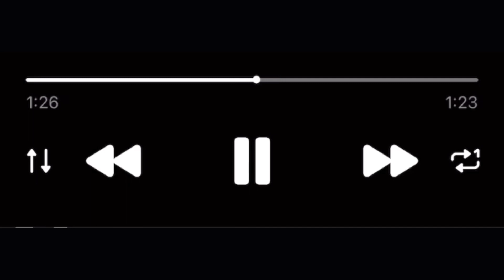163ONMYNECK x Polyana – Отрывок нового трека (28/01/22)